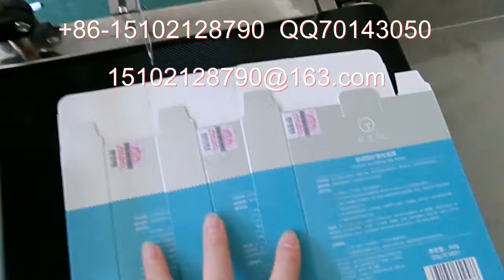packing machinery包装机械 labeling machine贴标机 filling machine灌装机 +86-15102128790 Automatic labeler